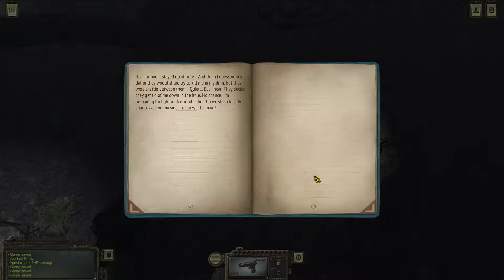The Roaring Forest P2 - Let's Play Atom RPG Part 33 - Full Release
Atom RPG is out of early access and fully released so i will be doing a full playthrough.

ATOM RPG is a post-apocalyptic indie game, inspired by classic CRPGs: Fallout, Wasteland, System Shock, Deus Ex, Baldur's Gate and many others.

ATOM is:
• A powerful character creation tool, aimed at making the wasteland hero you want to portray!
• A balanced roleplaying system inspired by GURPS. Each stat combination provides a unique gaming experience, unique dialogues, and new ways to solve some of the quests!
• Dozens of skills, from lockpicking to gambling!
• Many hours of gameplay on all sorts of locations. Meet the other survivors in a brave new settlement, built from the dust of the old world. Venture into the wilds, where mutated creatures and savage bandits lurk. Work out the secrets of an old military bunker. Or simply lose yourself, fishing at a scenic pond...
• Turn-based combat, inspired by Fallout 1 and 2.
• Random encounters with the dwellers of the Soviet Wasteland - both friendly and dangerous. Sometimes all at the same time...
• Many deep, multiple-choice dialogues that feel like real conversations with the unique NPCs of the game.
• Nonlinear gameplay! Dozens of quests, each with many alternative solutions. Play the game like You want to!

Pc Specs:
32 GB DDR4 3000 Ram
ATR 2100 XLR Dynamic Microphone